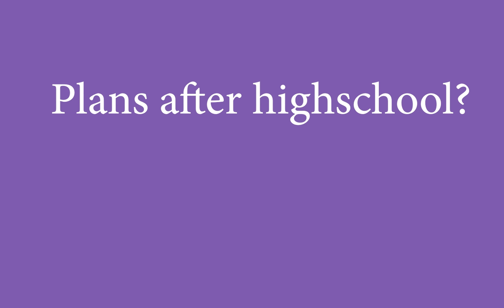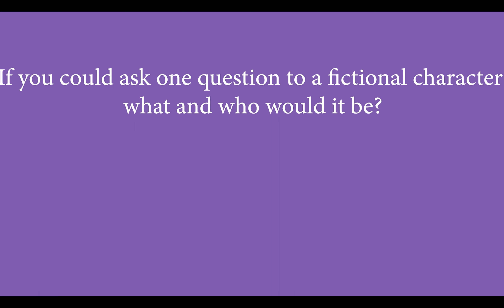OCTV - June 8, 2022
Announcements for the week of June 8, 2022